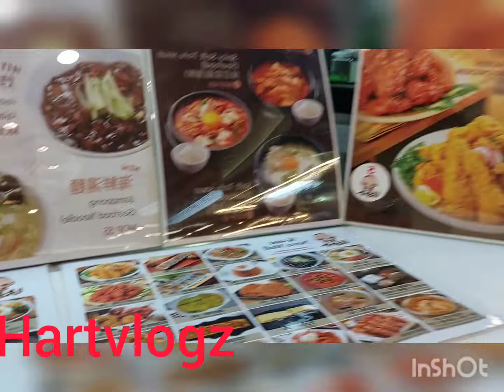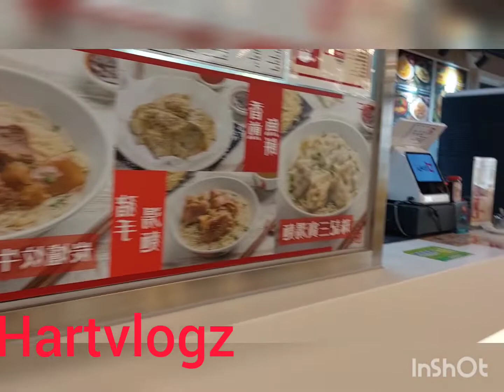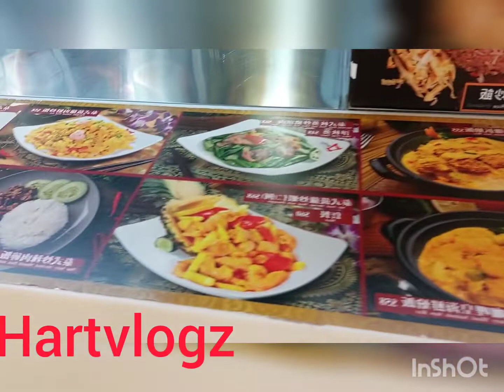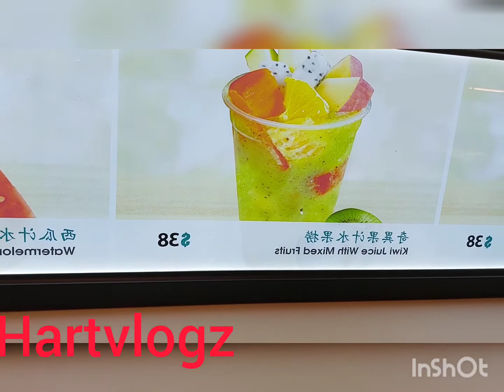sipag maglakad ni hart, hart, hart kahit wala bibilin 😍😘😜